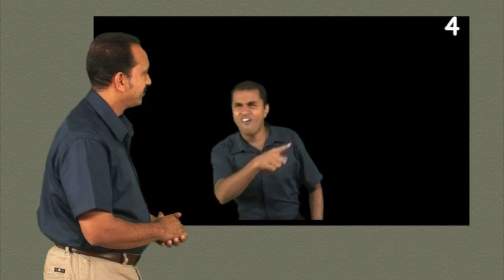Dialogue - Three Men Refuse to Worship the Tall Gold Statue - Kerala Sign Language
Three Men Refuse to Worship the Tall Gold Statue - Daniel 3:1-30